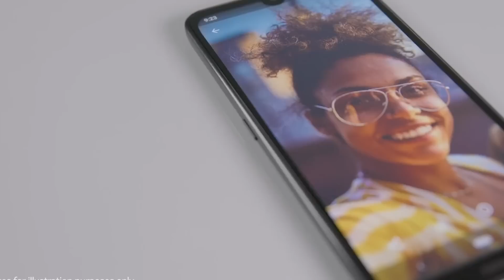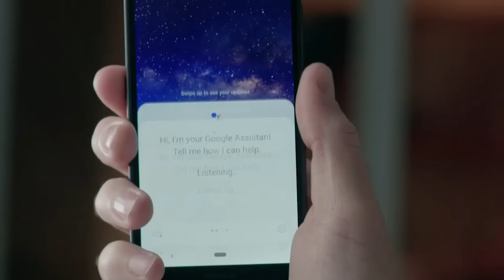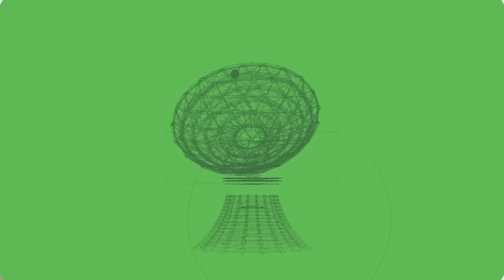Teléfono Nokia con Android One y notch llega con un precio muy atractivo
❤️ Si quieres ver más videos como este dale “me gusta” y compártelo con tus amigos…

Nokia trae un móvil con Android One y notch que debuta con un precio muy atractivo Nokia 2.2 es un terminal que apunta a la gama de entrada y se nota nada más al ver sus modestas especificaciones.

En temas de diseño lo más llamativo es el uso de carcasas intercambiables para su parte trasera. Así podrás darle un toque de color y personalidad para adaptar el teléfono a tu gusto. Con el notch se gana un frontal mejor aprovechado, y eso en esta gama no es lo habitual.